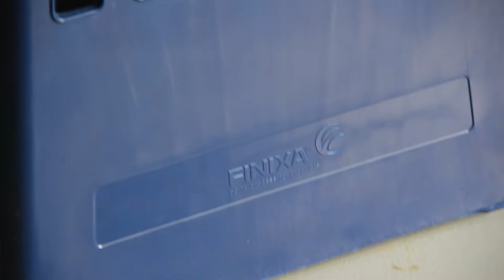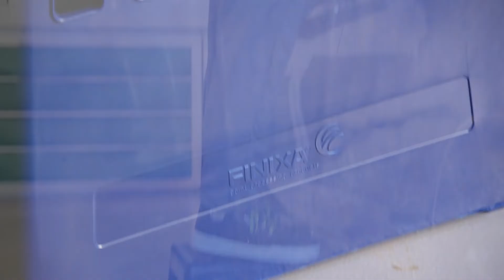Our Step-up: Strong, Safe and Lightweight 🏋️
With its sturdy construction and ability to handle up to 175kg, you can trust this ladder to get the job done. Made of lightweight polypropylene, it only weighs 3.4kg, making it easy to carry around and store. Plus, with its smooth design and anti-slip feet, you can use it to safely stand on and reach higher spots on cars without worrying about damaging them or slipping away.

Whether you need a seat for comfort during daily activities or a ladder to reach rooftops, the Step-up has got you covered. Don't let limited mobility hold you back - try the Step-up yourself 😎